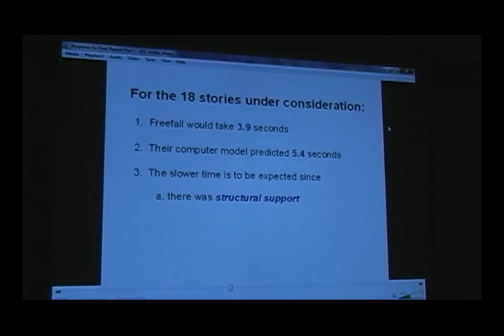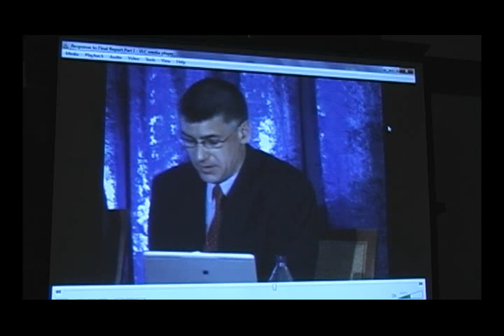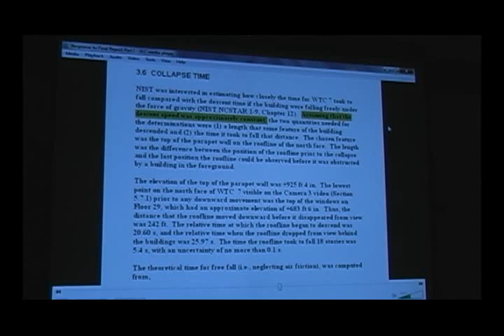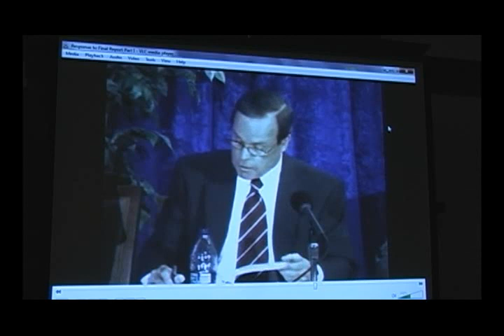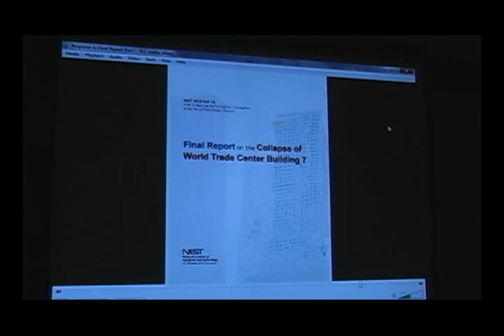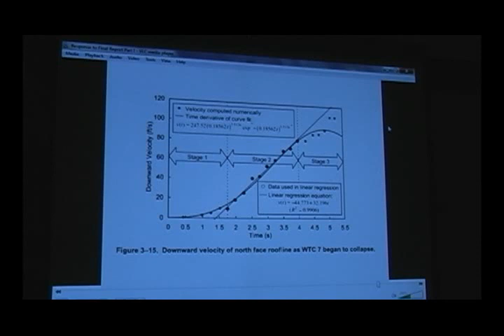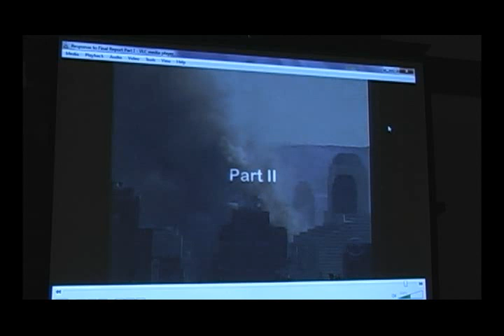(4 of 9) David Chandler at Visalia Friends Meeting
(Part 4 of 9) This is a talk by David Chandler to a small group at the Visalia Friends Meeting about his research into the physics of 9/11, December, 2009.
My new DVD: "9/11 Analysis" is now out.